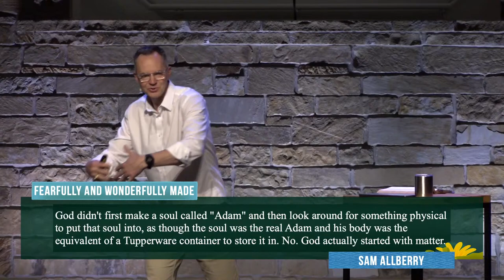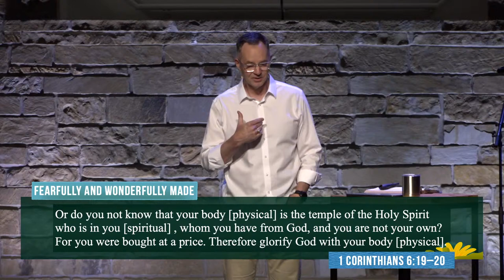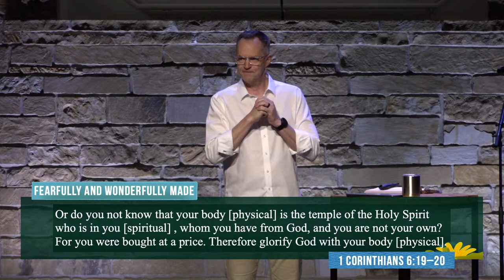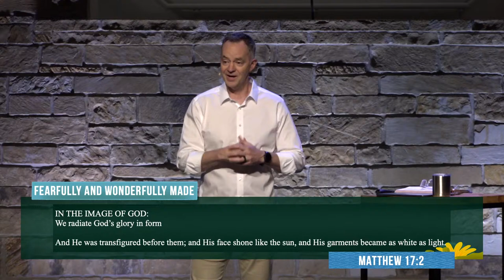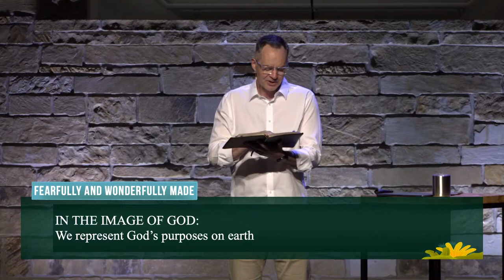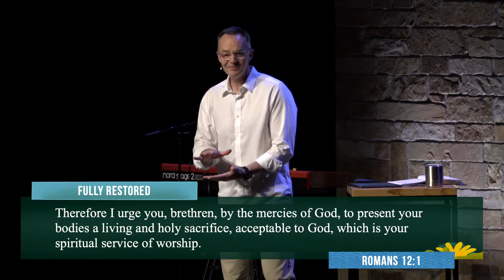Fearfully and Wonderfully Made // Brian Fisher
We are fearfully and wonderfully made in the image of God, but we are also fatally flawed. Only the work of God’s Son can restore in us God’s beautiful design and purpose – physically and spiritually – both now and forever.

Grace is a multi-campus university/family church near Texas A&M University committed to raising up next-generation leaders to reach our world for Christ. Whether you live nearby or on the other side of the world, we welcome you to experience God’s grace with us. We are united by our belief in Christ. You can experience the difference Christ makes too, regardless of your background or situation.